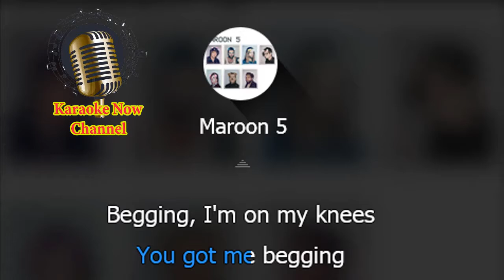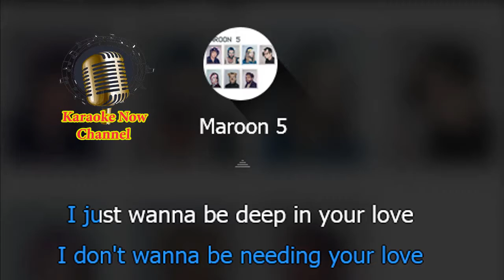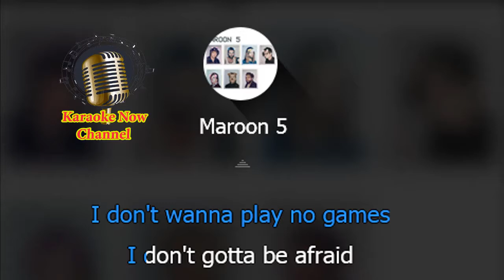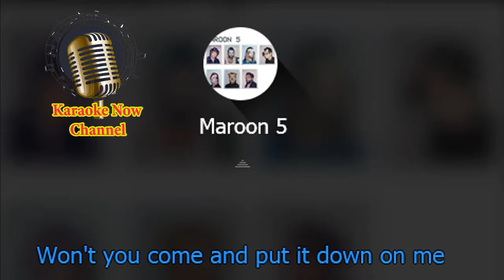[Karaoke] Sugar- Maroon 5- Karaoke Now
Let's enjoy "Sugar" karaoke version with Maroon 5 style.